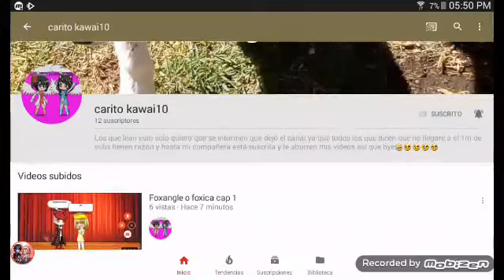Suscribance a este canal pliz :3